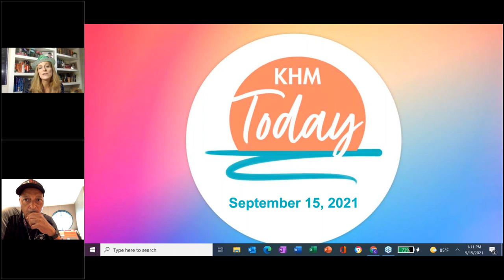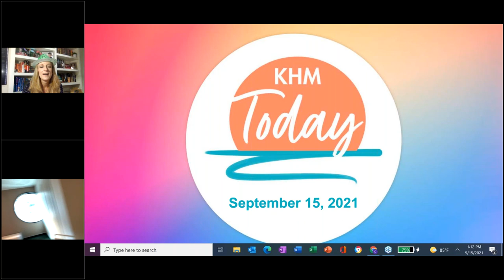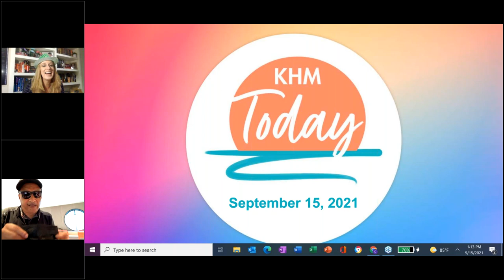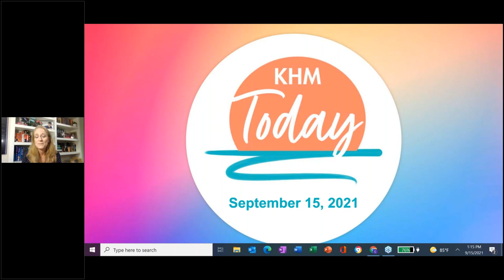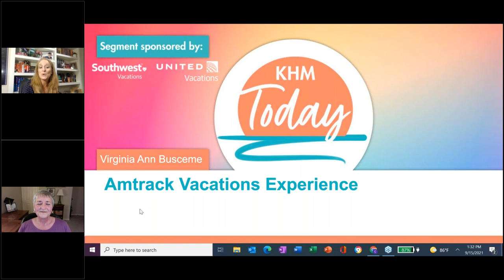Get Your Business on Track with Industry Events | KHM Today (S3, E10)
Today is National Linguine Day!  First up on this week's KHM Today episode is one of KHM Travel Group's Regional Coordinators, Lawrence Pinckney, as he gets to experience the brand new Scarlet Lady from Virgin Voyages.  Our Sales Animal, Tim Smith, is back to talk about "Feeding the Fish" and how he stays in touch with his peers and clients.  Virginia Ann is back to share her experience on an Amtrack adventure from Seattle to Chicago; and, finally, we have several of our KHM Travel staff giving their recommendations and thoughts on popular industry events.  Also, check out KHM @ Home this week for a delicious yet simple pasta dinner

Become an agent with KHM Travel Group today!